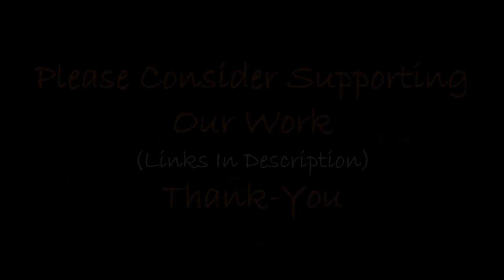"The Eye of The Jaguar" Found At Sacsayhuaman?